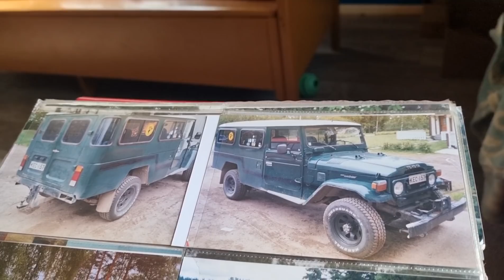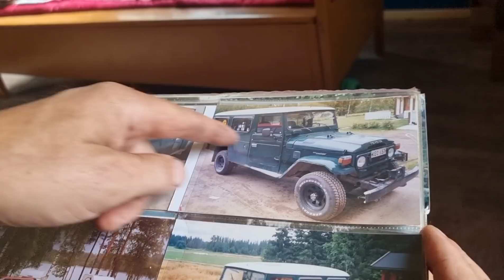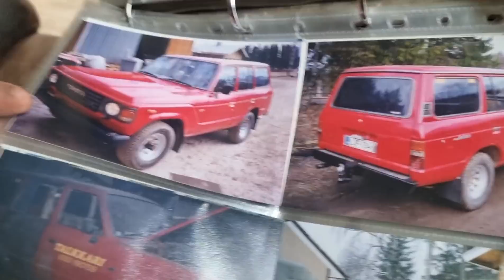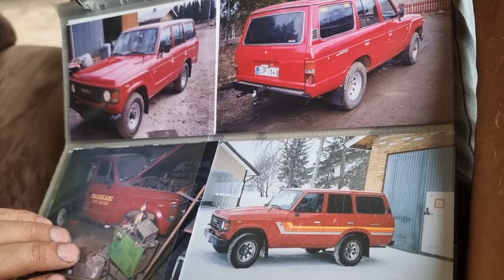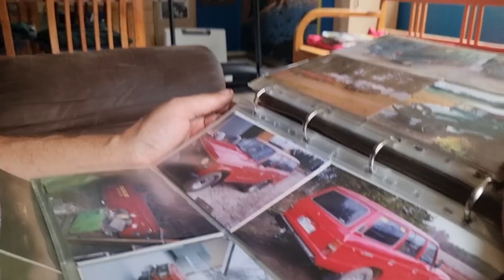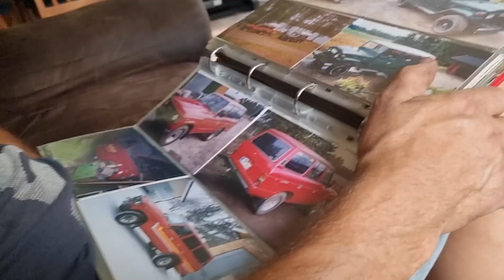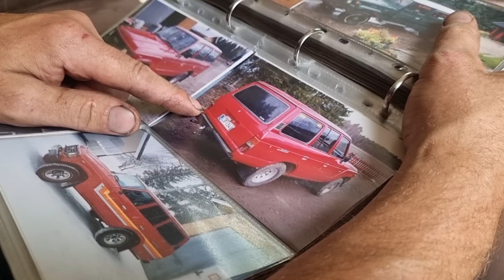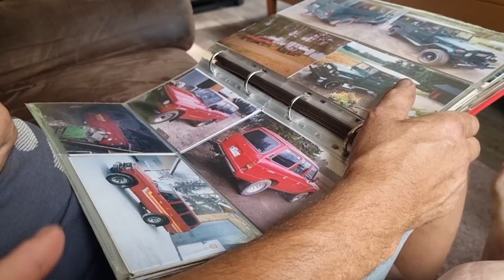Artsin koneet osa 1: Cruisermies. Artsi's machines, part 1: Cruiserman.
Konemies kertoo Cruisereistaan.